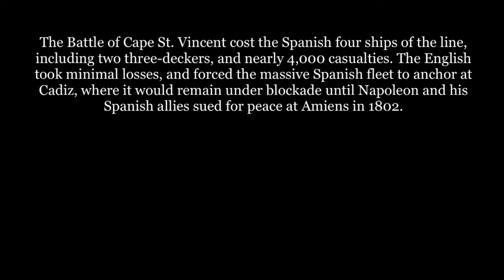Lego Pirates: Battle of Cape St. Vincent (1797)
In the Treaty of San Ildefonso of 1796, Spain allied itself with Republican France to oust British forces from the Mediterranean. With a combined armada of 38 ships of the line, Franco-Spanish forces quickly drove the English Mediterranean Fleet from Corsica and Elba. Planning to unite with the French at Brest, a Spanish force numbering 27 ships of the line sailed to protect a convoy carrying gold and mercury to Cadiz. This fleet was hit by a strong gale which drove it far into the Atlantic, where its storm-wearied sailors soon met a British fleet of 15 ships of the line commanded by Admiral John Jervis. Among Jervis’s subordinates was Rear-Admiral Horatio Nelson—aboard the HMS Captain—and after observing a crucial signaling error which would have allowed the Spanish fleet to slip back to Cadiz, Nelson brought his ship out of line and ran straight for the Vanguard of the Spanish fleet. With the support of HMS Culloden and Excellent, Nelson braved withering fire from no more than 6 ships of the line, including three 112-gun ships in addition to the 130-gun Santisma Trinidad, the most heavily armed ship afloat at the time. After almost 2 hours of fighting Captain was partially disabled from the loss of her wheel and foremast, but with the intervention of HMS Excellent, Nelson was able to ram his ship into the San Nicholas, which had collided with the first-rate San Jose in the melee. After a short series of boarding actions Nelson successfully captured both vessels, earning greater acclaim and further promotion in the Royal Navy.